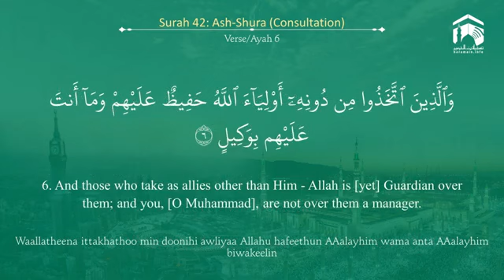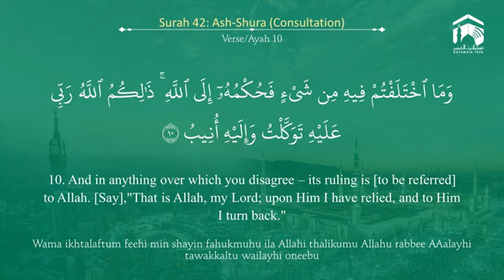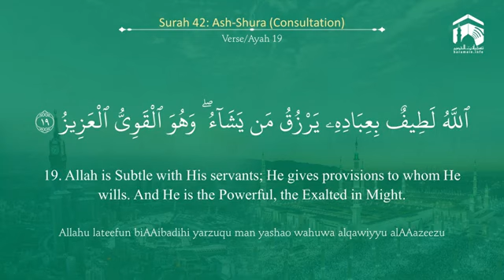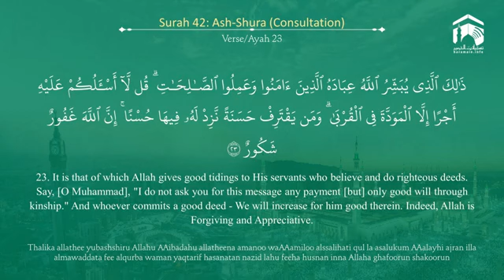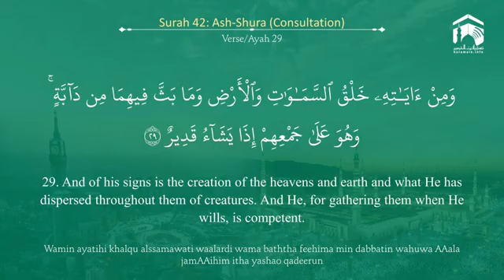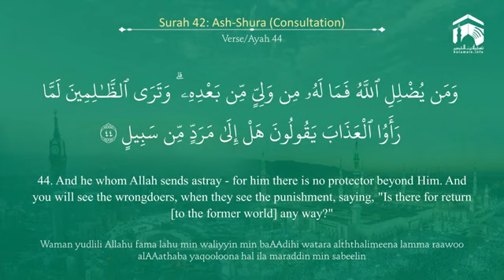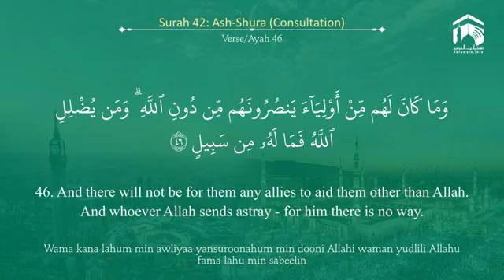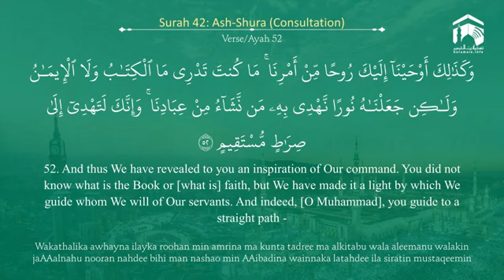Quran 42 Surah Ash Shura سورة الشورى Sheikh Abdul Rahman As Sudais